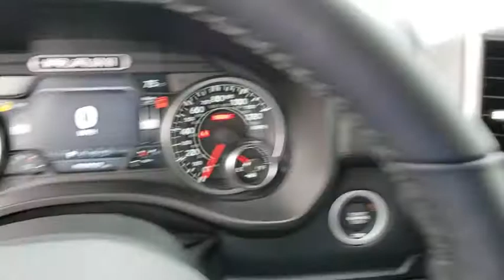2019 Ram 1500 Orlando, Hunter's Creek, Kissimmee, Windermere, Davenport, FL N664409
Patriot Blue Pearlcoat New 2019 Ram 1500 available in Orlando, Florida at Central Florida Chrysler. Servicing the Hunter's Creek, Kissimmee, Windermere, and Davenport, FL area
2019 Ram 1500 Big Horn/Lone Star - Stock#: N664409 - VIN#: 1C6RREFT8KN664409

Priced below KBB Fair Purchase Price! Patriot Blue Pearlcoat 2019 Ram 1500 Big Horn/Lone Star RWD 8-Speed Automatic HEMI 5.7L V8 Multi Displacement VVT ABS brakes, Compass, Electronic Stability Control, Heated door mirrors, Illuminated entry, Low tire pressure warning, Remote keyless entry, Traction control. Price does not include tax, title, license, document fees, or dealer installed accessories. =Price includes: $3,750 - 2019 Retail Consumer Cash **CK1 (excl WE). Exp. 02/28/2019, $500 - Southeast BC Bonus Cash SECKA. Exp. 02/28/2019, $500 - Southeast 2019 Retail Bonus Cash SECKA1. Exp. 02/28/2019